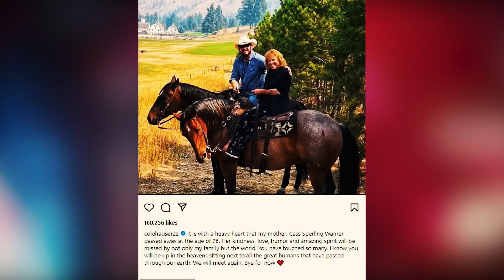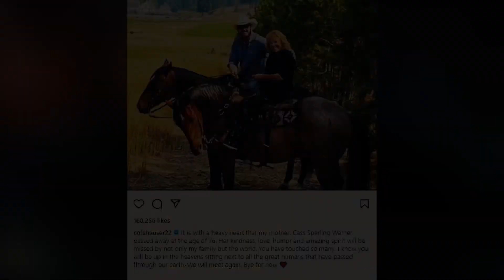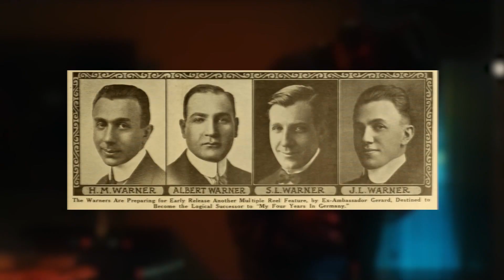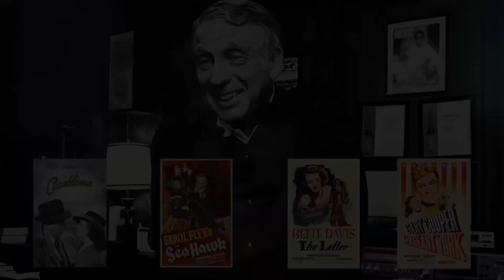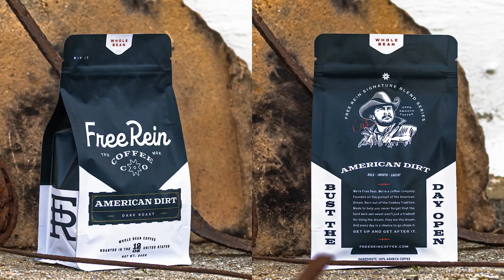Yellowstone Star Cole Hauser Shares DEVASTATING News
Welcome back to PrimeTime Pulse, today on the channel we're going to be talking about Yellowstone Star Cole Hauser Has DEVASTING News After This.

If you're excited to learn more about this then make sure you watch the whole way through because you don't want to miss the details we have for you!